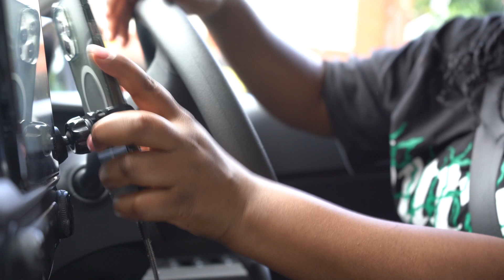VLOGMAS DAY 3 || DEALING WITH LIFE || LET’S TALK INSECURITIES || TAPPING INTO POSITIVITY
Hey guys , on this episode I talk about life and how sometimes we go into negative spaces. It is important to take note of the things that you tell other people because you do not know what they are going through or what their insecurities are  . Be kind to others.